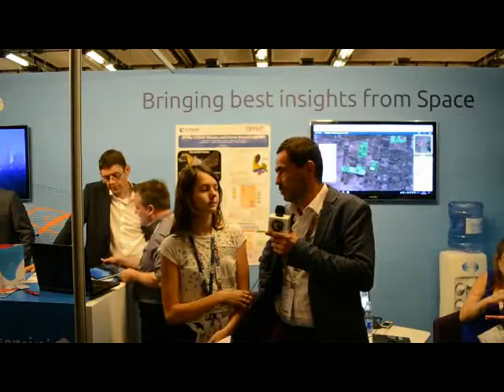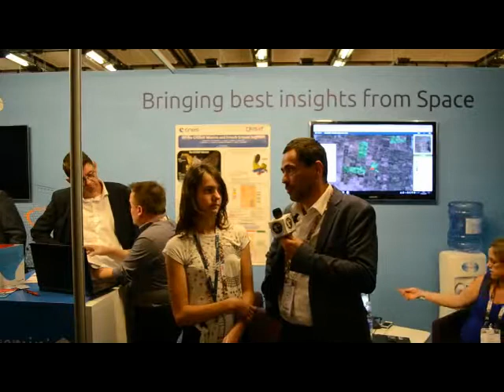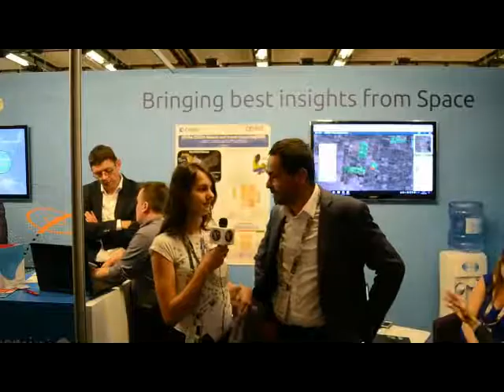Interview société Capgemini sogeti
Interview de la société CapGemini Sogeti lors de la Toulouse Space Show 2018.